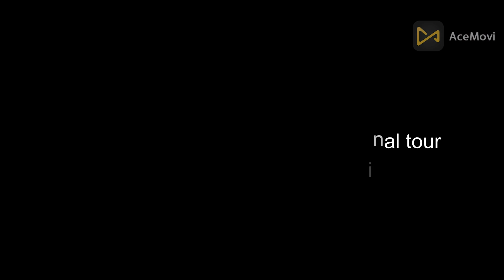Making Modern House || Minecraft || Creative Mode